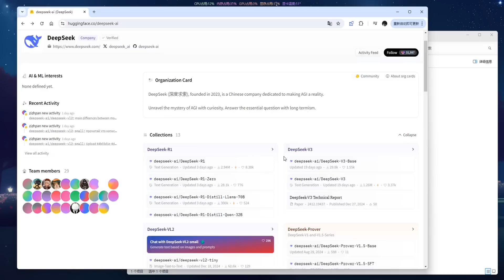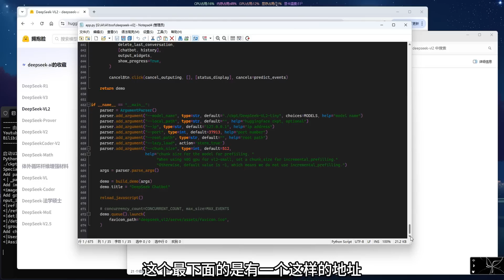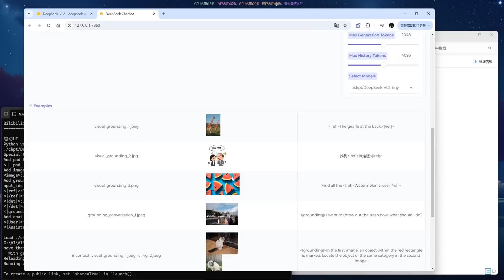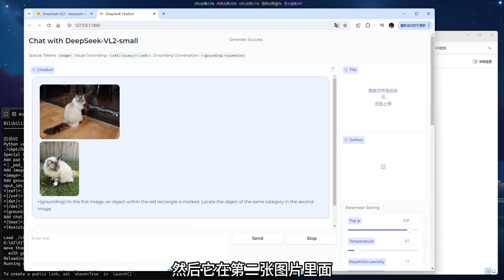Deepseek - VL2 | AI视觉模型，擅长识别图表，图片，表格，文档，光学字符等格式，生活工作好助手！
视觉模型！